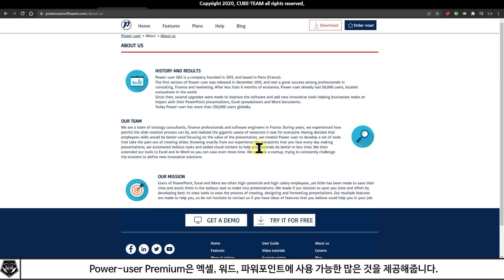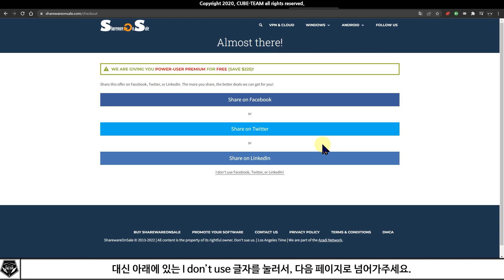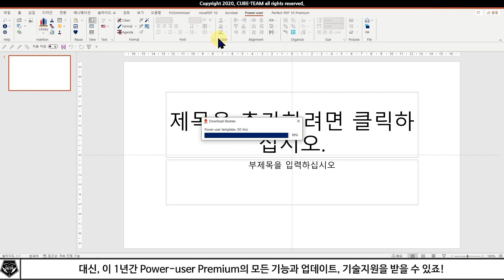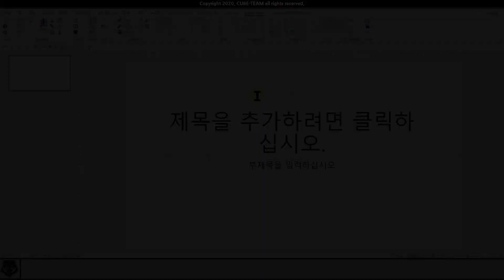무료 소식 0474 # 진짜 엄청 비싼 Office 에드인(Add-in) Power User Premium 무료배포 (정가 270,000원)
* 정가 270,00원
* 프랑스에서 온 오피스 add-in 프로그램!  Power User Premium 무료배포 중 feat. Power User SAS

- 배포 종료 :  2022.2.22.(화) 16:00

- 라이센스 ID : -

* 참고 영상

* 예시 영상